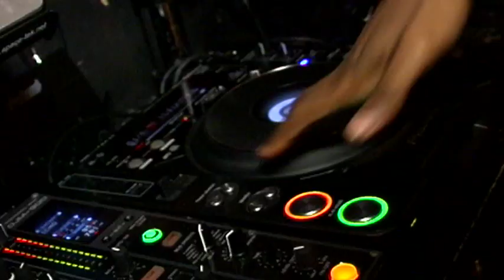ThE ChOcOlAtE FaCtOrY MANCHESTER 1ST BIRTHDAY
AFTER A wholeYEAR OF GETTING YOU ALL WoNka'D ... GUESS WHAT WE'RE ON THIS THING EVEN HARDER THEN EVER, STILL BRINGING U ALL KINDS OF cHoCoLaTe .., GoOsE & ALL NEW FREE CaFe' PaTRoN.(VIP room). the sickest music and a crazy ass vibe...HAPPY BIRTHDAY US ... HAPPY BIRTHDAY YOU IT'S A WoNka THING.. XXXXXXX